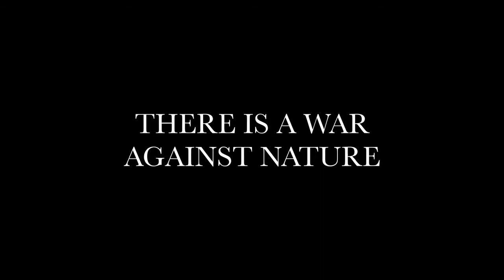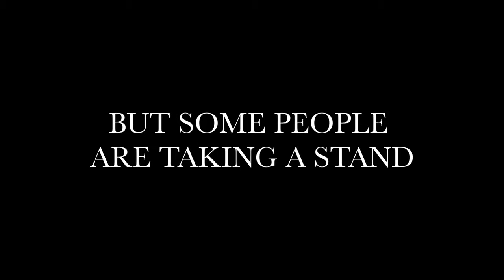On the wild side - Official Trailer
Regia di Giacomo Giorgi (ITA - 86' - 2019)

On The Wild Side è un documentario che analizza varie tematiche legate a differenti tipi di caccia. La caccia consiste nell’atto di intrappolare e uccidere animali selvatici. Questa pratica, ormai diventata obsoleta, in molti posti è condotta puramente a fini sportivi e di intrattenimento.
Grazie anche al contributo di politici, accademici, ONG e attivisti sul campo, porterá gli spettatori in un viaggio in giro per il mondo per conoscere i diversi tipi di approccio e alcune delle strategie usate per proteggere questi animali.